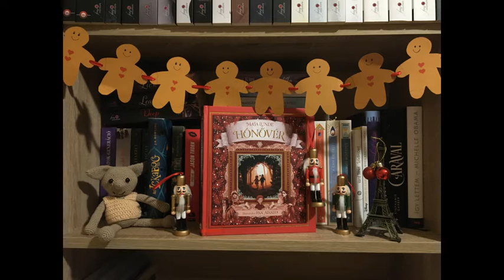Maja Lunde: Hónővér - 21. fejezet